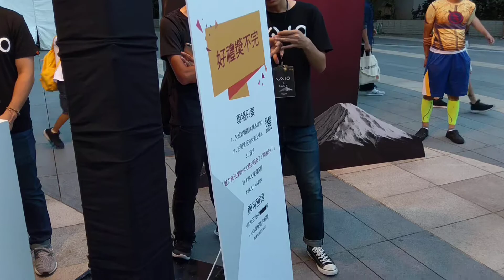VAIO is back! VAIO筆電抽獎實錄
107.7.15光華商場戶外廣場